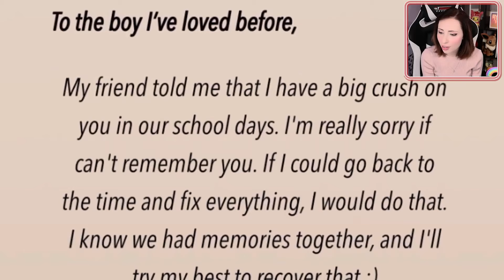TO THE BOY I'VE LOVED BEFORE GACHA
Today in Gacha we follow a love story of best friends, will it all end happy?